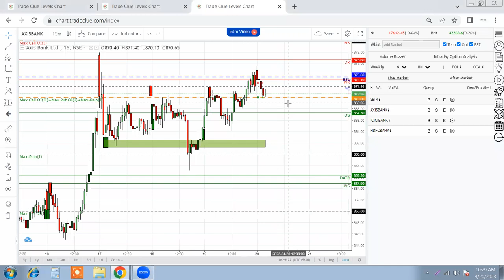Index Live Commentary-2: 20APR2023 🔔📉📈🔔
This is Live Index Analysis video exclusive for Tradeclue Premium Subscribers.
This video will remain UNLISTED during live market hours and will only be accessible to TradeClue Premium Subscribers.

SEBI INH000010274